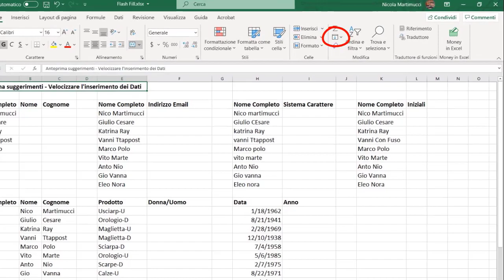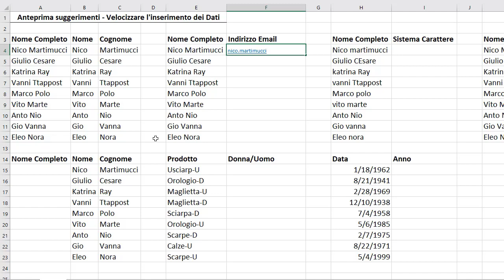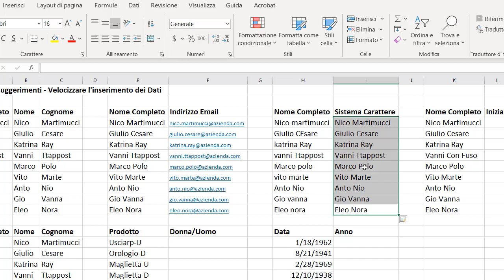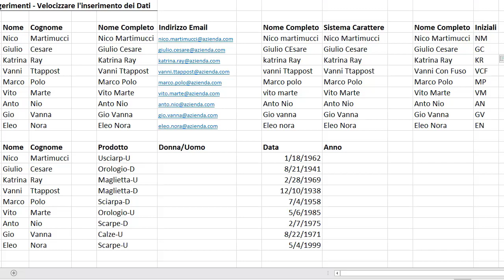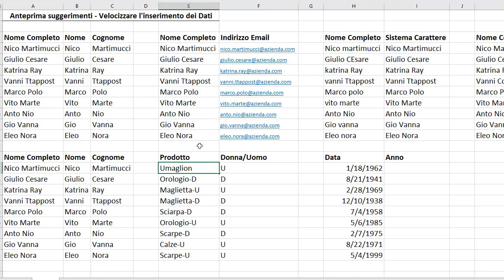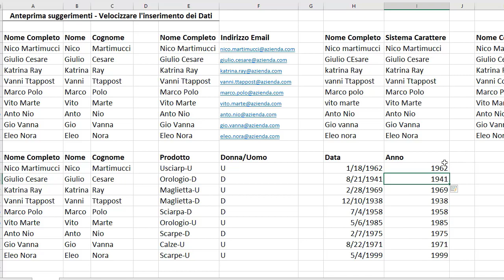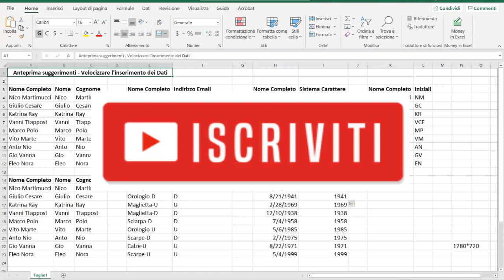Anteprima Suggerimenti in Excel–Compilare istantaneamente senza usare formule –Bonus: Vinci una cena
Il video di oggi riguarda lo strumento “Anteprima Suggerimenti”, e come possiamo utilizzarlo per risparmiare un sacco di tempo. La prossima volta che avrai bisogno di separare in due colonne, una colonna di nomi, o riportare quei nomi con le maiuscole al posto giusto, o ancora ottenere le sole iniziali, non avrai bisogno di cercare soluzioni pazze o formule complesse. Userai semplicemente lo strumento “Anteprima Suggerimenti”.

Bonus: Nel video ho lanciato una sfida. Le prime 5 persone che accetteranno la sfida rispondendo esattamente, vinceranno una cena nel miglior ristorante della mia citta’. Il viaggio non e’ incluso. La mia compagnia si. Per avere diritto al premio, bisogna essere iscritti al canale e rispondere correttamente con un termine in Italiano, non si puo’ dare la stessa risposta postata da un altro commento e verranno accettate solo le prime 5 risposte che siano una diversa dall’altra. Buona fortuna e possibilmente… Buon appetito.